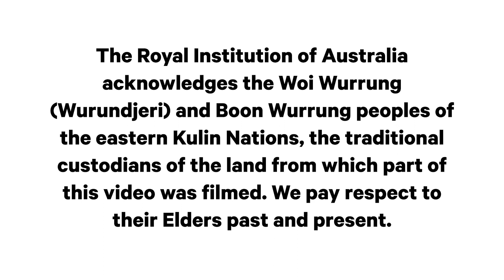Should T-Rex be pink and have feathers, Jack Horner? | Cosmos Briefing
Dinosaurs have captured imaginations for generations. Through film, TV, art and other media, we have sought to depict these long-dead animals.

But experts like palaeontologist Jack Horner (inspiration for the character of Dr Alan Grant in Steven Spielberg’s 1993 blockbuster film Jurassic Park) believe that we have been too restricted by old ideas about what dinosaurs looked like and how they lived.

Horner says that birds descended directly from dinosaurs, so it might have been possible they were as equally as colourful and vibrant? He asks if dinos might have been singers, or dancers, like birds. This image of dinosaurs as colourful and weird may come as a surprise to many who have grown up with dinos as big, grey-brown monsters. Horner explains that even Tyrannosaurus rex may have been coloured and feathered.